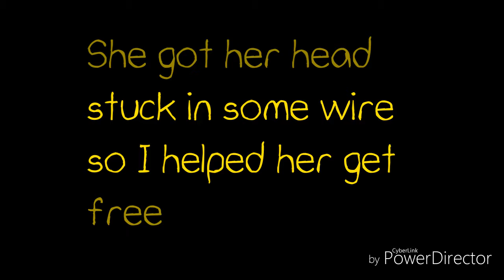I caught a bird! 🐦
Not everyday that you catch a wild bird